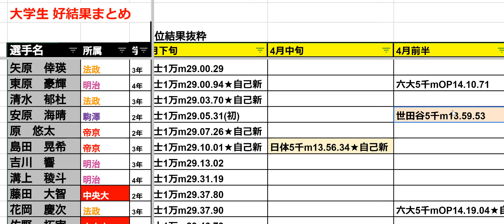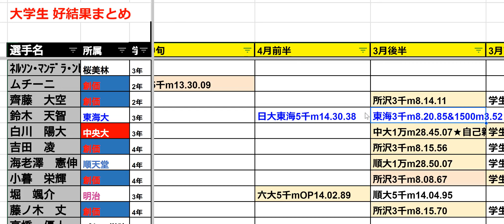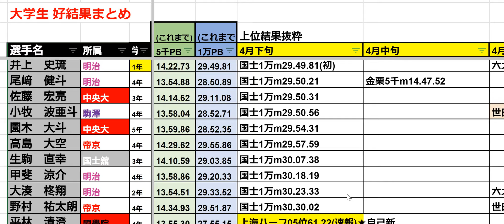【高次元の安定感】海外&国内の大学生 好記録まとめ【國學 青学法政 明治 駒澤etc】